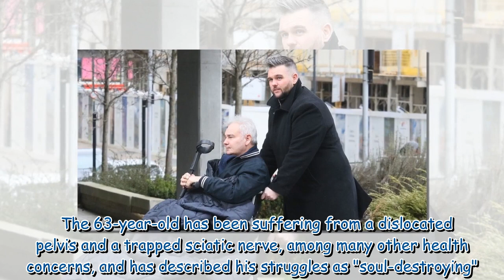Eamonn Holmes is pushed in a wheelchair by loving son as he battles chronic back pain